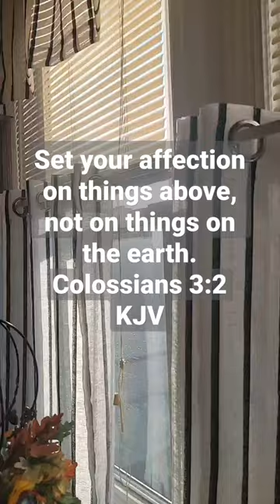We can set our minds on things above